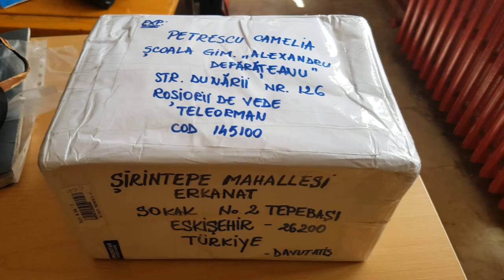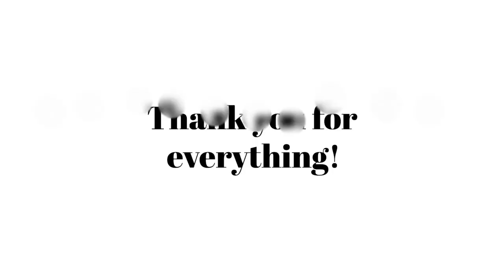WE'VE RECEIVED A CULTURE BOX FROM ROMANIA!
Cultural Bridge Between Turkey & Romania eTwinning Project - May 2018